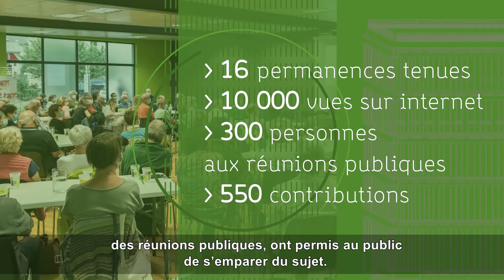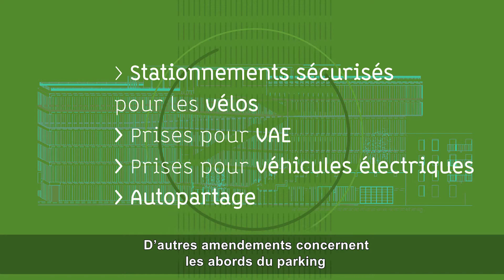Parking Ravet : la version initiale enrichie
Après trois semaines de concertation, la ville de Chambéry présente sa décision quant à la suite à donner à la construction engagée du parking Ravet.